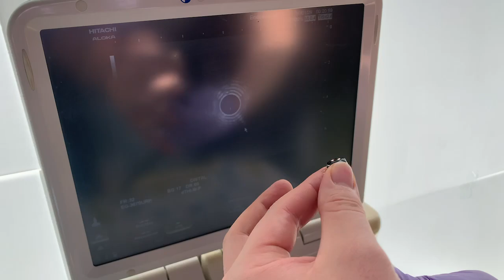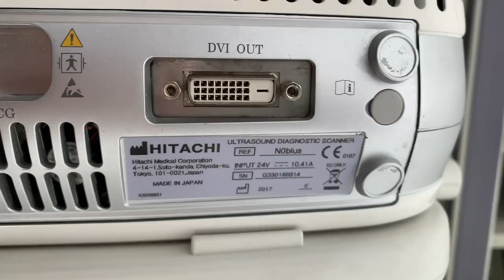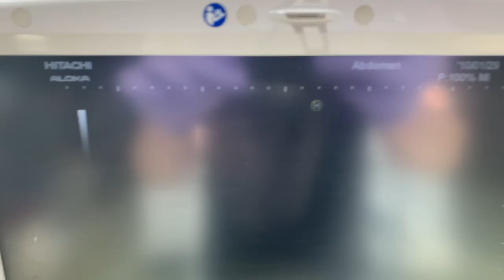(Soldout) Hitachi Aloka Noblus Portable Ultrasound & EG-3670URK Ultrasound Gastroscope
* Ebay Address
* Payment : Bank / Payoneer / WU / USDT(Tether=Bitcoin $)

* Components: Hitachi Aloka Noblus Portable Ultrasound (2017) & EG-3670URK Ultrasound Gastroscope (*Include Aloka Cart / Not include Pentax Trolley, Monitor)

(Hitachi Aloka Noblus Ultrasound and EG-3670URK Ultrasound Gastroscopy are compatible with each other.)

* Payment Only : Payoneer / Bank / WU
(Bulky products are shipped by sea. Sea Shipping Tracking number cannot be registered on eBay,
so eBay cannot be paid and other payments can be made, so please contact via WhatsApp)

* Shipping : WorldWide (UPS or FedEx - Expedited)
* Condition : Used (Good Condition)
* Price : It's Negotiable